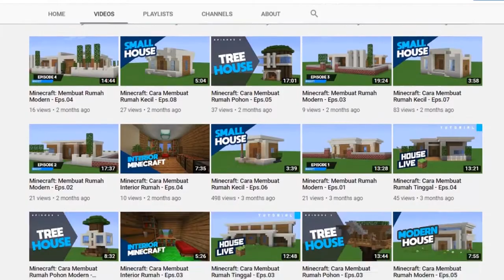Cara Membuat Rumah Survival [Episode 14] - Minecraft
cara membuat rumah survival di minecraft tonton video ini sampai habis karena cara membuat rumah survival di minecraft ini tutorialnya sangat mudah dipahami dan sangat jelas semoga video cara membuat rumah di minecraft ini membantu anda di game minecraft.